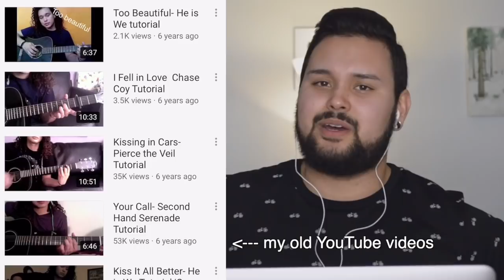Romanian Music 6 REVIEW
Over 1 year already of us sharing music back and forth, yet there is still so much to cover! I'm excited to check out more musicians coming out of Romania. All that is missing at this point is to actually go and visit the country! Slap that 'like' button to show your support!

Musicians Mentioned:
-Carlas Dream Ft. Delia
-Connect-R ft. Shift
-Lino Golden ft. Aspy
-Smiley